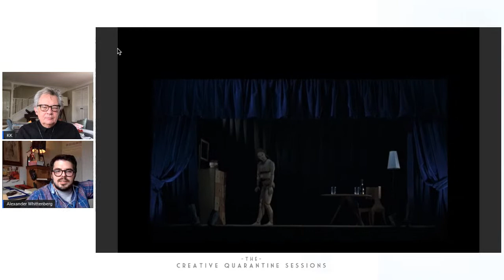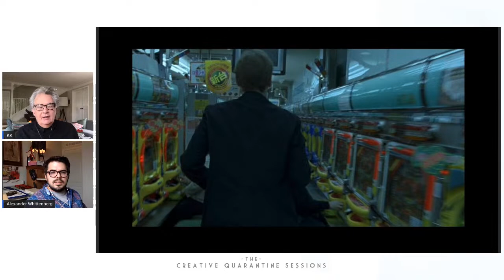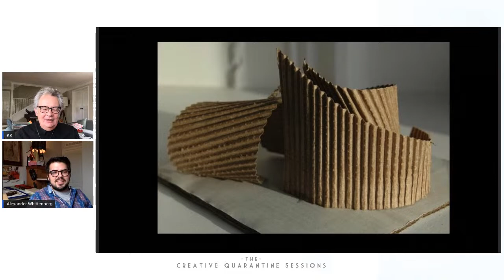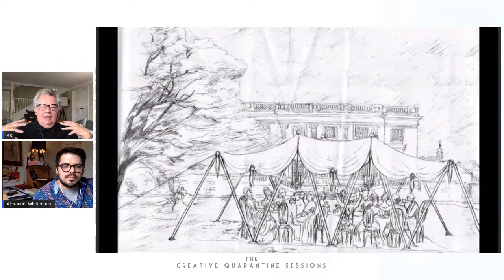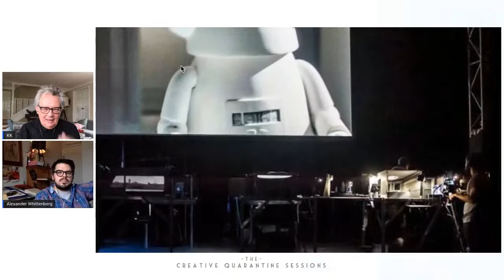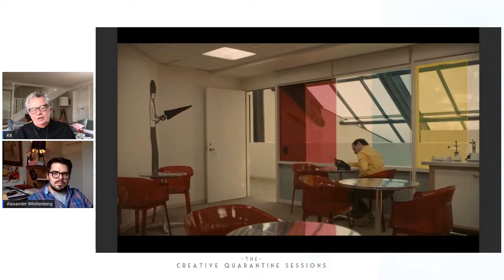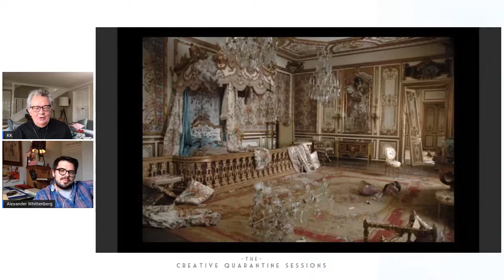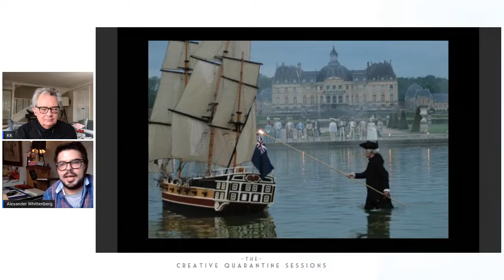The Creative Quarantine Sessions Show #12 - K. K. Barrett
Join host Alexander Whittenberg right here on Saturday, 9/12 at 2 p.m. (EDT), as we welcome production designer K. K. Barrett. We look forward to celebrating the cinematic arts with you as our guests.